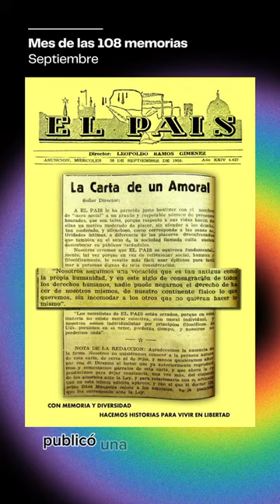¿Sabías la historia del número 108?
🏳️‍🌈MesDeLas108Memorias| Conocé por qué en septiembre celebramos el mes de la memoria LGTBIQ+ en Paraguay.